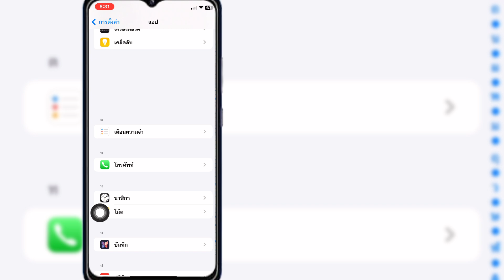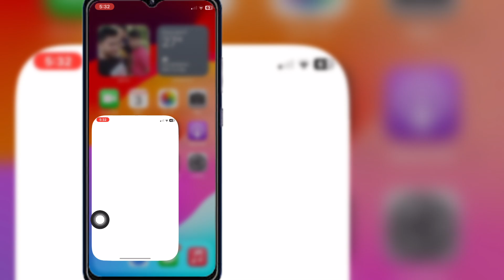วิธีปิดวอยซ์เมลบน iPhone || คำแนะนำฉบับย่อและง่าย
ในวิดีโอนี้ วิธีปิดวอยซ์เมลบน iPhone โดยปกติแล้วคุณต้องติดต่อผู้ให้บริการของคุณ เนื่องจากไม่มีตัวเลือกโดยตรงในการตั้งค่า ผู้ให้บริการบางรายให้คุณปิดการใช้งานได้ผ่านแอปหรือเว็บไซต์ของพวกเขา อีกวิธีหนึ่ง คุณสามารถตั้งค่าคำทักทายแบบกำหนดเองที่บอกว่าคุณได้ปิดวอยซ์เมล ซึ่งอาจเป็นวิธีแก้ปัญหาชั่วคราว หากคุณกำลังมองหาวิธีเฉพาะ โปรดแจ้งให้ฉันทราบถึงผู้ให้บริการของคุณ!

อย่าลืมสมัครรับข้อมูลจากช่องของเราเพื่อรับเคล็ดลับและบทช่วยสอนที่มีประโยชน์เพิ่มเติม!

หากวิดีโอนี้มีประโยชน์กับคุณ โปรดสมัครรับข้อมูลจากช่องของฉันเพื่อรับวิดีโอเพิ่มเติม หากคุณมีคำถามใดๆ โปรดแสดงความคิดเห็นด้านล่าง 🙏🙏🙏